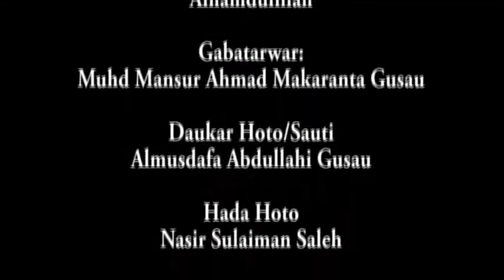Bukhari 006-Mal Mansur Makaranta